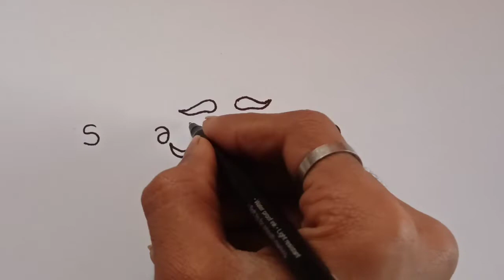very Easy!How to Draw easy Santa Claus|step by step|Christmas|drawing very Easy